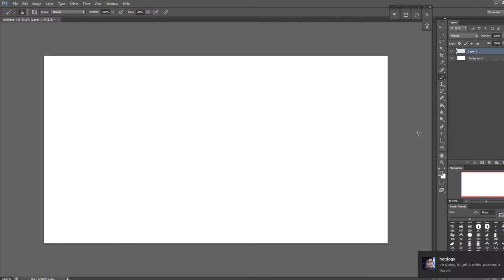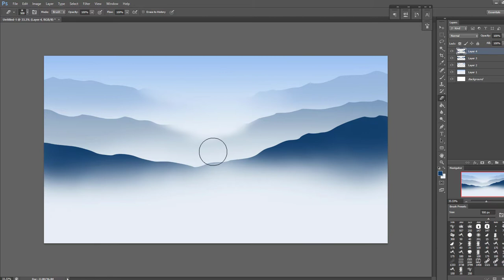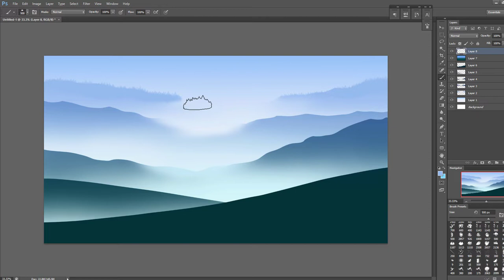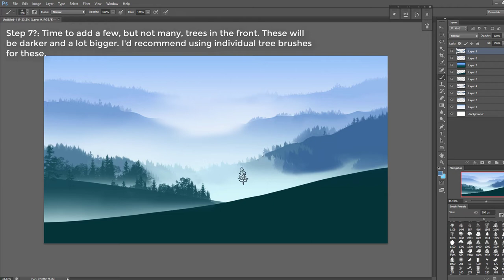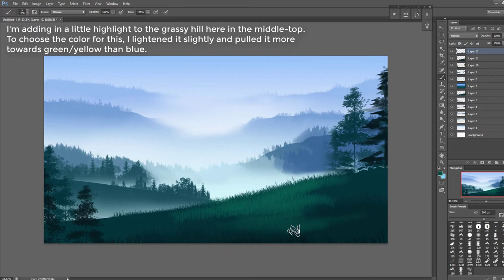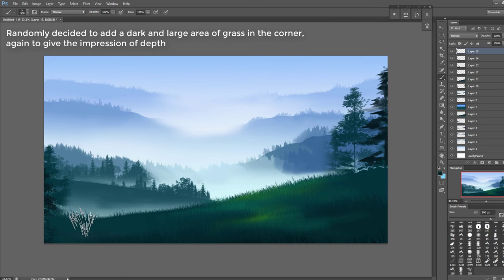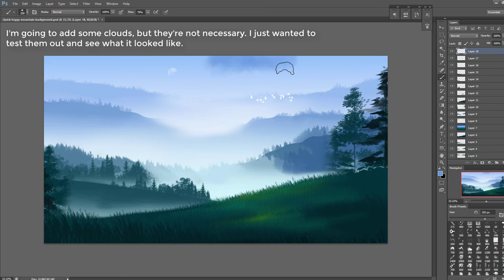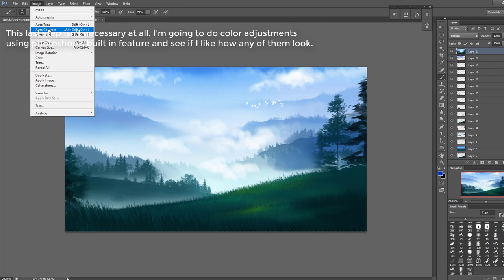Foggy mountainscape step by step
The longer version of my speedpaint, with commentary from me in text form! I'm in a bit of a hurry today and can't make time to go back and spellcheck/check which step I'm on, I hope you don't mind the weirdness!
Photoshop CS6